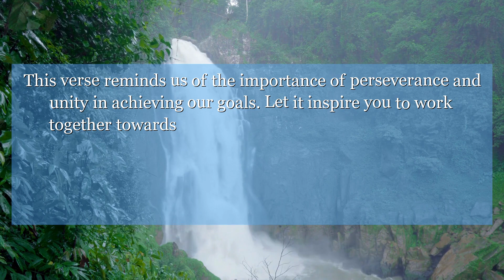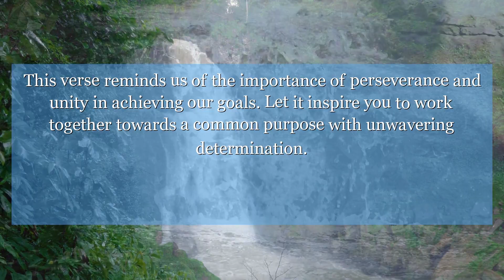Nehemiah 7:50 The children of Reaiah, the children of Rezin, the children of Nekoda,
In Nehemiah 7:50, the dedication of the rebuilt walls of Jerusalem is celebrated. This verse reminds us of the importance of perseverance and unity in achieving our goals. Let it inspire you to work together towards a common purpose with unwavering determination.